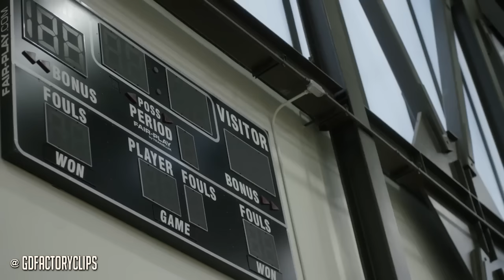ESPN Just Dad Feature with Mychal Thompson